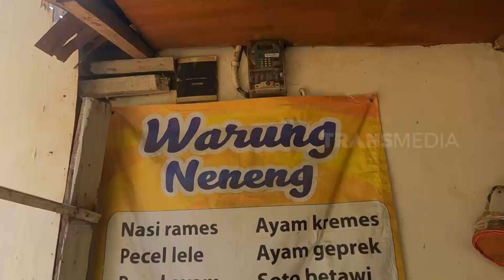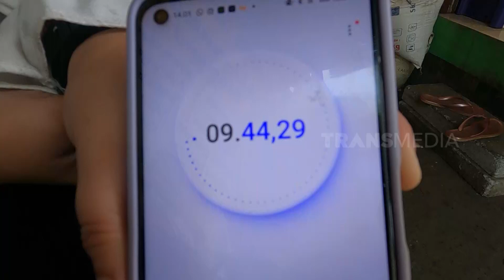Warung Kerekan Alternatif Berjualan | OMG!! (19/10/23)